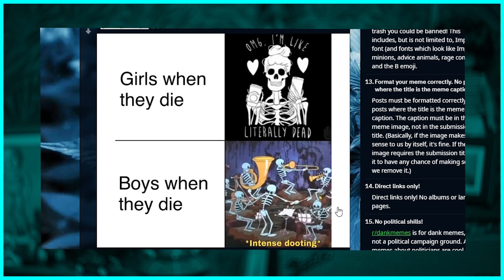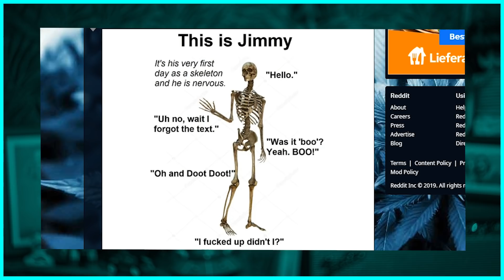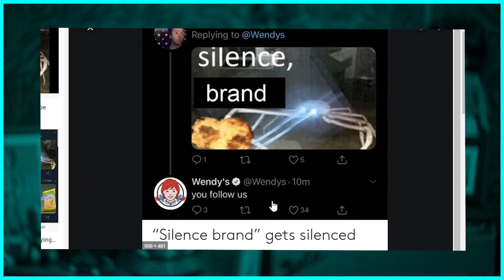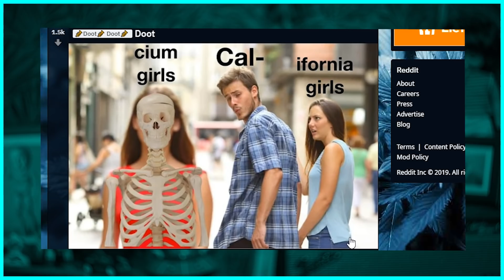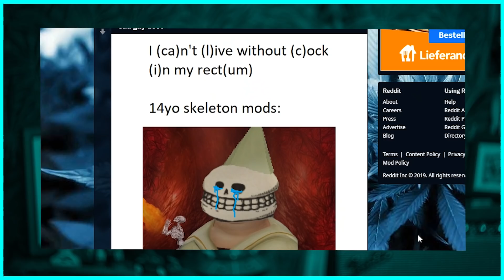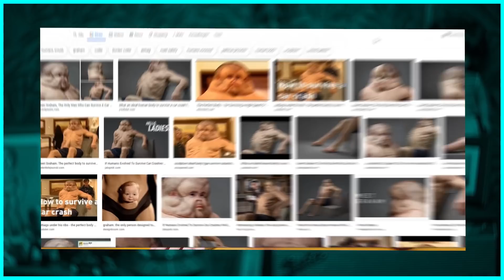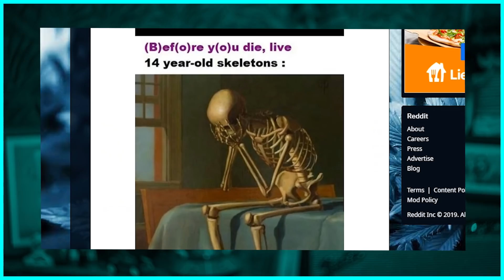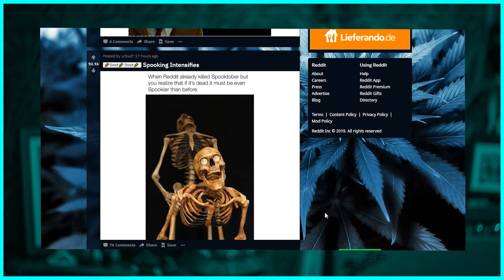DIESE MEMES sind zu gruselig für Steve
Es ist Spooktober und wir fragen uns: Sind spooky Memes wirklich gruselig? Geschweige denn witzig?